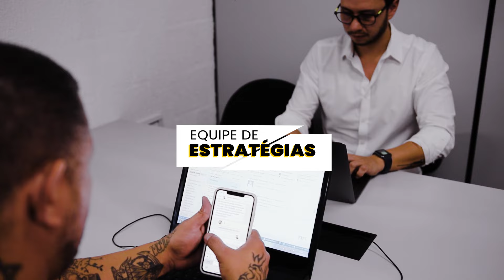Você conhece a DD Máquinas?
A DD Máquinas possui mais de 15 anos no mercado de ferramentas e equipamentos. Somos especializados em suprir as necessidades do setor industrial, profissional e hobbie. Pertencente ao grupo Duplor Máquinas situado no interior Paulista. Nossa loja física possui mais de 3 mil metros quadrado e conta com uma gama completa de máquinas. Atendemos todas as demandas do Brasil com segurança, rapidez na entrega e preços acessíveis através de nossa equipe de vendas e e televendas com vendas via site, telefone.

R.Fernão Dias Falcão, 6 - Vila Angélica - Sorocaba/SP
Vendas por whathsapp 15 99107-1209

Ficou com alguma dúvida? Deixa nos comentários!

DD Máquinas, Pensou, nós temos!